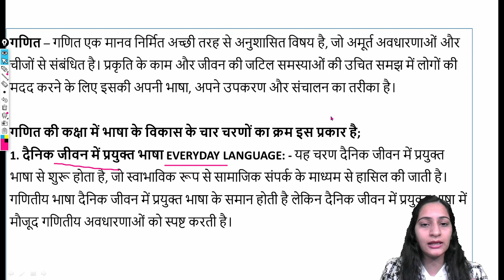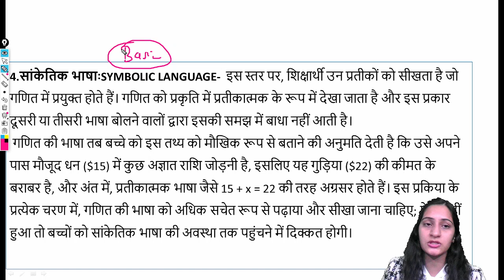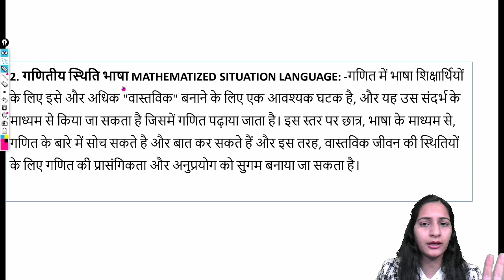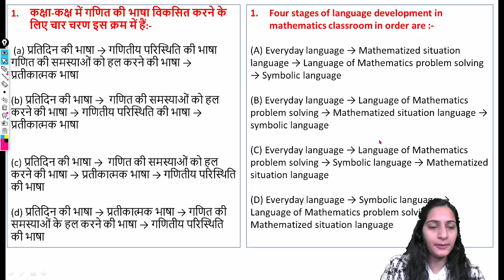MATHS PEDAGOGY- NEW PATTERN QUESTIONS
QUIZ SESSION
NVS/KVS/DSSSB

reet level 2 paper 2022 pdf download,
reet answer key 2022 level 2 cdp
answer key reet 2022 level 2 24 july,
reet 2022 answer key 24 july shift 4,
reet level 2 answer key 24 july shift 2

Mptet math,
Mptet English,
Mptet baal manovigyan,
Mptet sanskrit ,
Mptet hindi,
MPTET मैथ,
 MPTET संस्कृत,
MPTET बालमनोविज्ञान,
MPTET इंग्लिश,
3rd grade ki taiyari kaise kare
Third grade ki taiyari kaise kare
3rd grade teacher ki taiyari kaise kare
Reet 3rd grade ki taiyari kaise kare